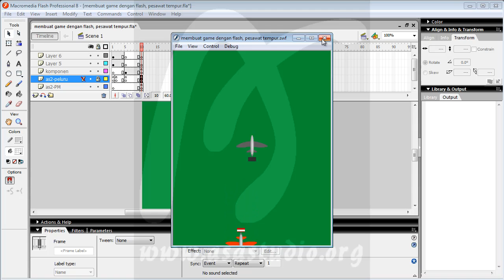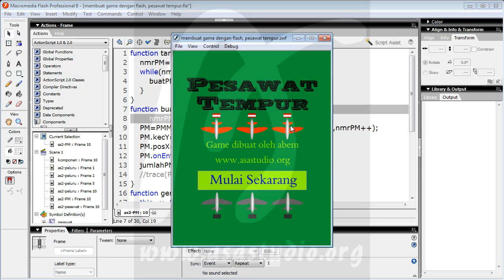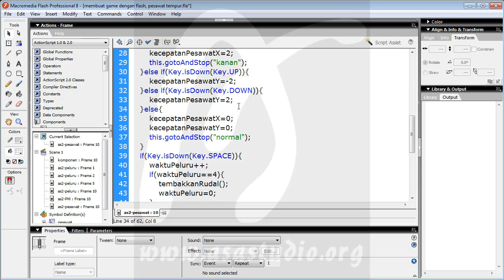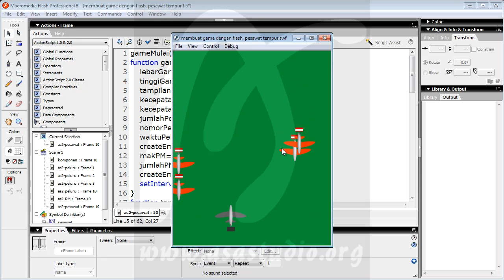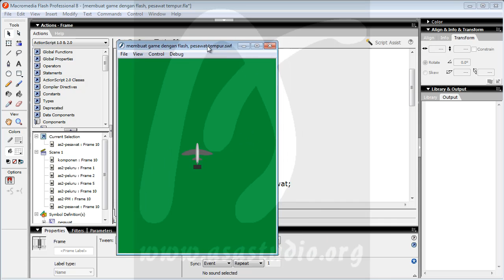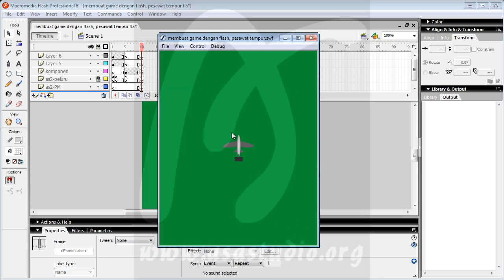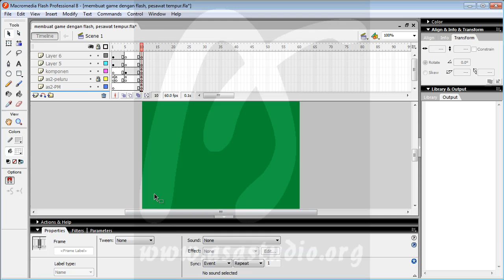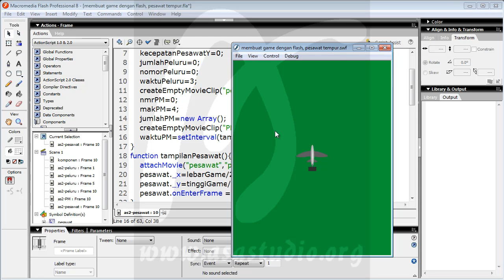Game Pesawat Tempur, 10, Pengulangan Pesawat Musuh 1, Game Flash Actionscript 2